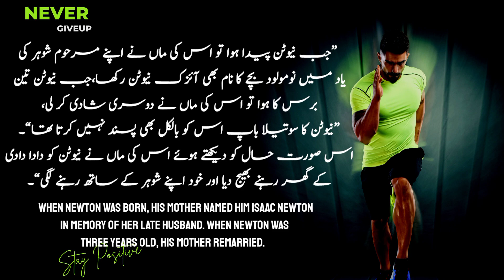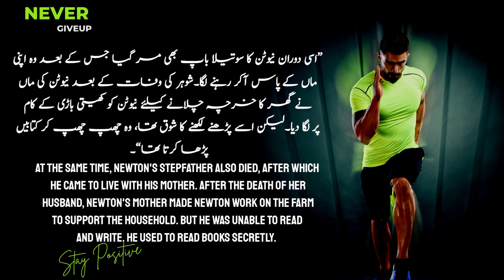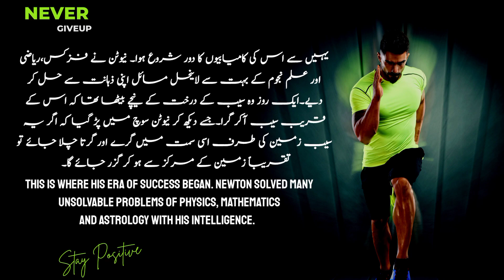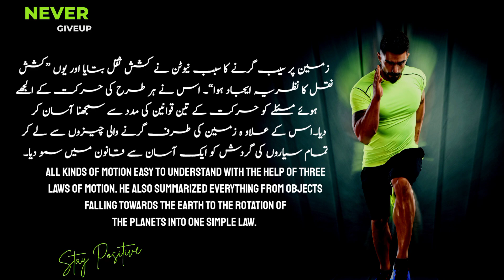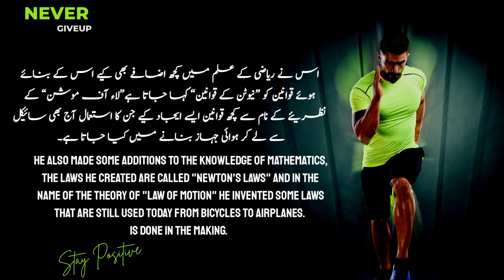Issac Newton Life Story | Motivational Video | Inspiration Story of Newton | Stay Positive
Issac Newton Life Story  | Motivational Video | Inspirational Story

Video Editor:: Stay Positive
Video Edit:: KineMaster
Background Voice:: Waleed Ahmad